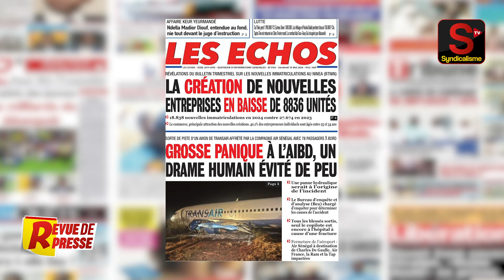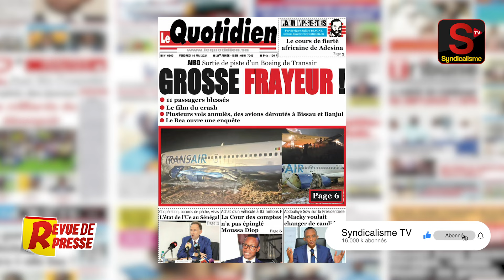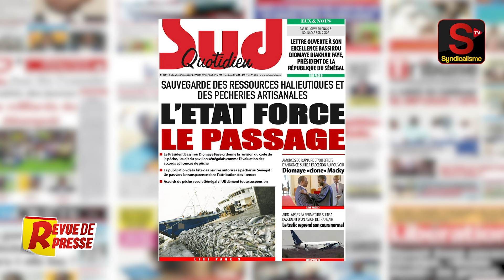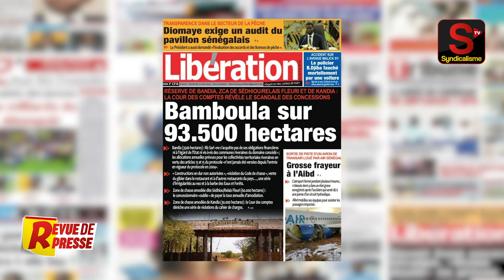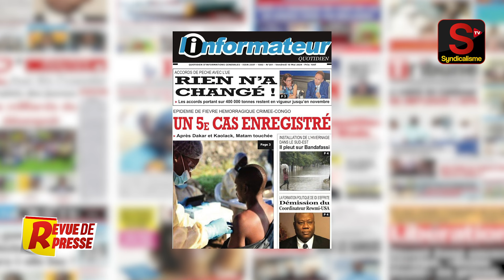🔴 Revue de Presse (wolof) syndicalisme.net Vendredi 10 Mai 2024